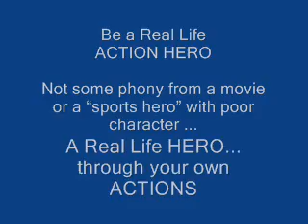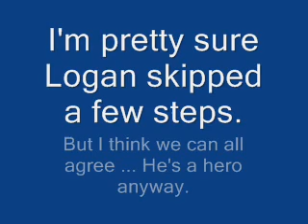Logan, 7 year old Action Hero --- Saves Mom's Life. Success Martial Arts, Twin Falls Karate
Logan was covered on KMVT when he was awarded his Action hero Statuette for saving his mom's life.